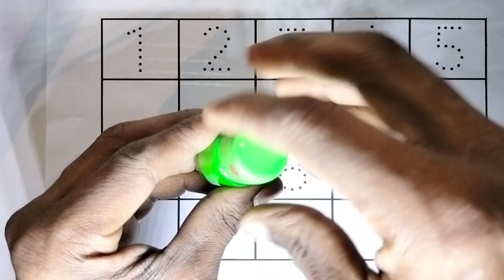Learn to Counting 1 to 100 | 123 numbers | one two three, 1 से 100 तक गिनती, 1 to 100 Counting, 416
123 | counting | Mantu Study Class | 1 to 100 | counting 1 to 100 | ginti | one two three | lear to counting 1 to 100 | 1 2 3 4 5

Your Query 👇

1. 123
2. ginti
3. counting
4. 1234
5. one two hundred
6. one two
7. 1 to 100
8. counting 1 to 100
9. 123 song
10. Ginti
11. 100
12. numbers
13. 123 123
14. one two three
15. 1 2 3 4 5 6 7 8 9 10
16. one two three song
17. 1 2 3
18. Mantu Study Class Channel
19.
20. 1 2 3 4
21. ginti ginti
22. cartoon
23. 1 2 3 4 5
24. one two hundred tak
25. 123 counting
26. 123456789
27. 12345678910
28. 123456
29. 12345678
30. 1 to 10
31. one two hundred counting
32. 1 se 100 tak ginti
33. 2 ka table
34. 123 ginti
35. 12 wala
36. number
37. padhne wala
38. counting counting
39. 1 to 100 counting
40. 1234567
41. ek se sau tak ginti
42. ginti ginti ginti
43. 123 cartoon
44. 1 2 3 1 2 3
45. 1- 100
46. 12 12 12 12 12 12
47. one two three four five
48. 12 ginti
49. one two three four
50. mantu study class
51. number song
52. padhai
53. 123 numbers
54. bacchon ki padhai
55. one two counting
56. o n e one
57. padhai wala
59. ulti ginti
60. cartoon cartoon
61. 100 tak ginti
62. colour name
63. 1234 song
64. 1 to 100 counting song
65. 1 se 100 tak
66. counting 1 to 10
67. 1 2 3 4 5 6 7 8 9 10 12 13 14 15
68. 12 counting
69. one two hundred tak
70. one to hundred numbers
71. 1 to 10 counting
72. so tak ginti
73. 1 to 100 numbers
74. 1 to 50 counting
75. numbers 1 to 100
76. 123 english
78. 12 hundred
79. number song 1-100
80. 1 se lekar 100 tak ginti
81. ginti wala
82. 1 se lekar hundred tak counting
83. ginti pahada
84. 123 video
85. one two hundred one two hundred